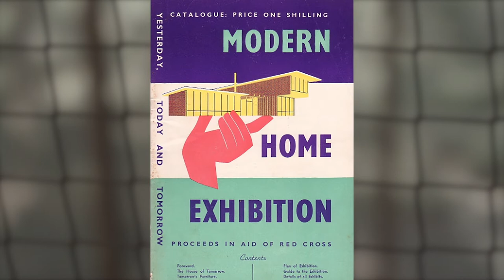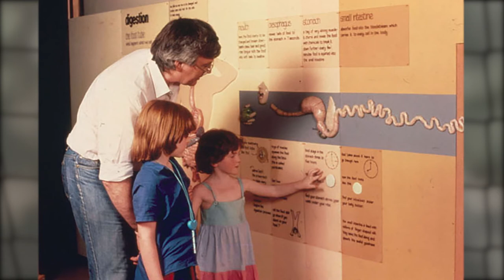Modern Melbourne: Mary Featherston Interview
Modern Melbourne is a series of interviews that document the extraordinary lives and careers of some our most important architects and designers. In this interview, we speak with Mary Featherston.

After arriving in Australia from England in 1953, Mary trained in interior design at RMIT. In 1965, she formed a life and professional partnership with Grant Featherston. Over a period of 30 years, the partnership completed many iconic projects across interiors, furniture, and exhibitions. Mary is also recognised for her pioneering work in children's learning environments.

This film was first published within the Modern Melbourne story on Culture Victoria. This story is now available on Victorian Collections

Modern Melbourne is made possible by the generous support of the interview subjects, the Heritage Council of Victoria and the Victorian Government through Creative Victoria.